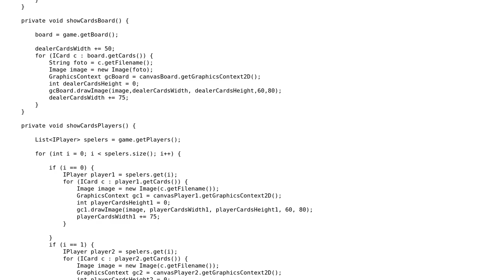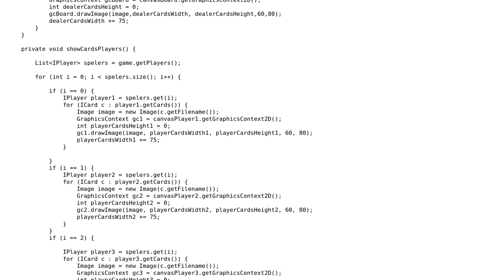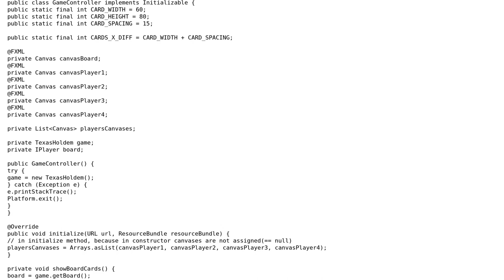JavaFX controller for a poker game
With thanks & praise to God, and with thanks to the many people who have made this project possible! | Content (except music & images) licensed under CC BY-SA | Music | Images & others | With thanks to user TheRealCodeGuy user Graipher user Flame239 and the Stack Exchange Network Trademarks are property of their respective owners. You are responsible for your own actions.